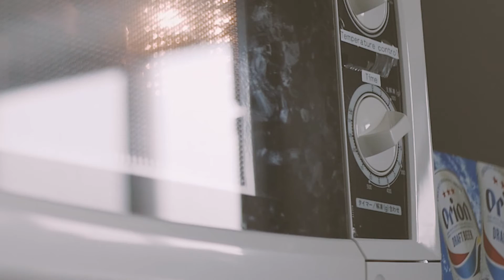Steamed Asparagus, Green Beans and Celery with Onsen Tamago - Microwave Pressure Cooker | ASMR